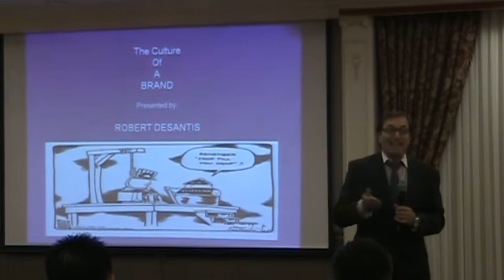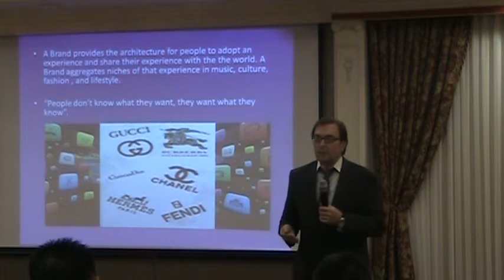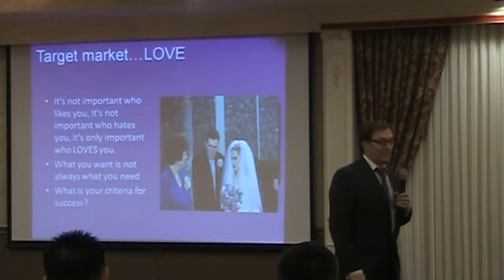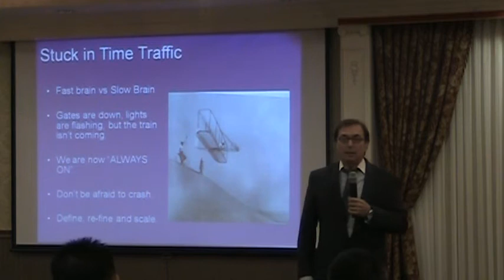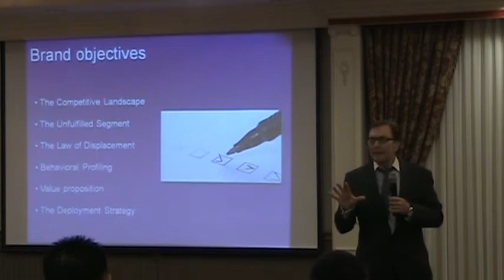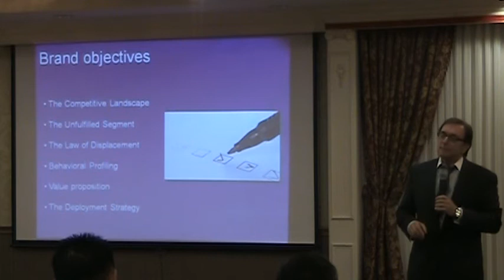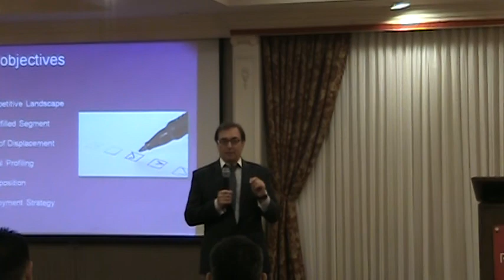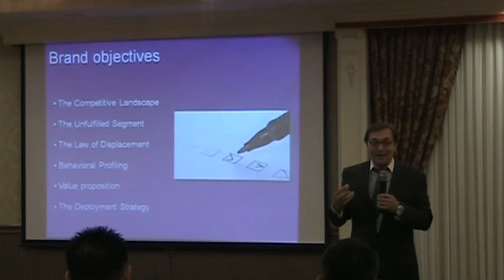"The Culture of a Brand" Marketing Lecture by Robert Desantis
OKTA Los Angeles was proud to host our October educational event with a marketing lecture on "The Culture of a Brand" presented by Robert Desantis